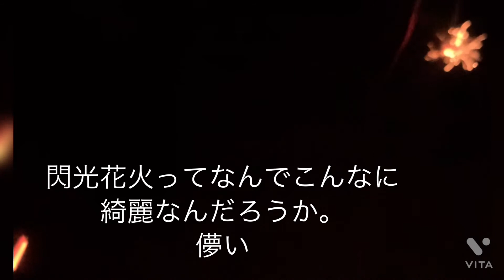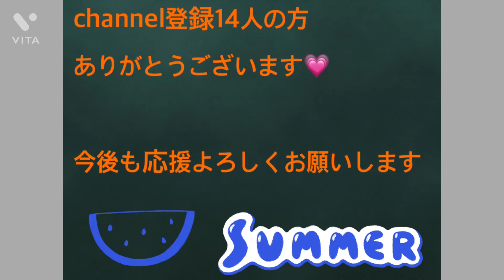先輩たちと花火してきた♪Vol.10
花火大会も全て中止…何年も花火を見ていませんでしたが先輩たちと花火をすることができました。
とても思い出になる1日でした。
早くコロナが終息し、またいつか花火大会が開催され大切な人や家族、兄弟と安心して見れるようなあの頃に戻ってほしいなと切実に願うばかりです。
ゴミは全て持ち帰りました。
綺麗な海で綺麗な花火を楽しみましょう。